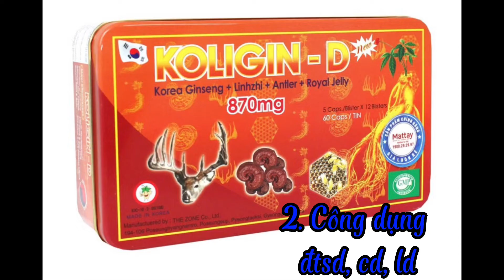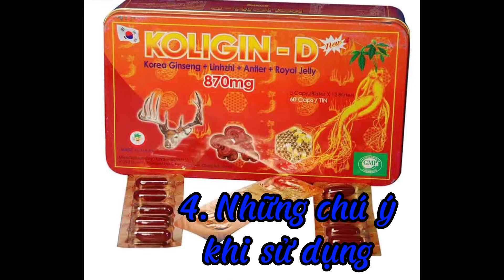THUỐC BỔ KOLIGIN-D GIÚP PHỤC HỒI SỨC KHỎE, ĂN NGON NGỦ NGON. Dược Sĩ Ngọc Bé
KOLIGIN-D sản phẩm bổ dưỡng nhập khẩu từ Hàn Quốc. Với những thành phần có giá trị cao bồi bổ cơ thể: nhung hươu, nhân sâm, linh chi, sữa ong chúa, dầu đậu nành, dầu cọ, magie, vitamin B12, KOLIGIN-D giúp tăng cường sức đề kháng, chống mệt mỏi, giúp ăn ngon ngủ ngon, ngăn ngừa bệnh tim mạch,huyết áp, tiểu đường, phòng chống ung thư...
Nếu các bạn có thắc mắc cần giải đáp hoặc muốn mua hàng chính hãng đảm bảo chất lượng hãy inbox Dược Sĩ Ngọc Bé ĐT; ZALO: 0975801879